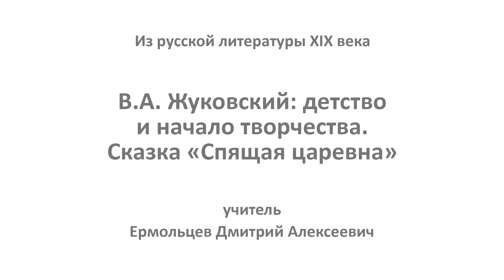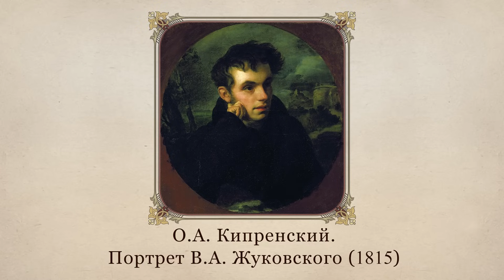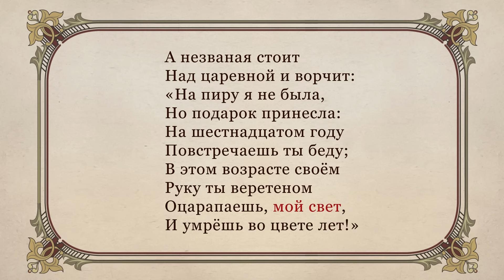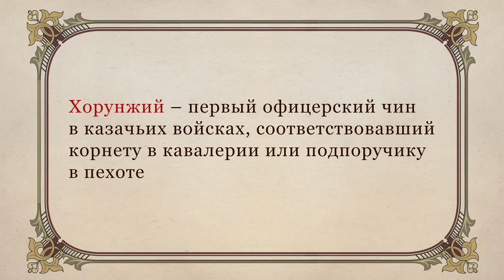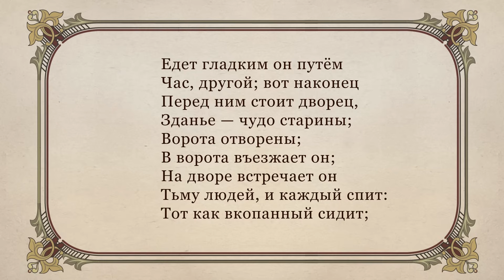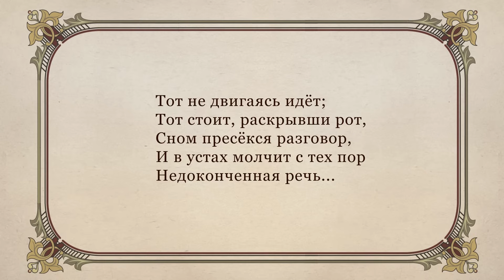В. А. Жуковский: детство и начало творчества. Сказка «Спящая царевна». Герои литературной сказки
Учиться можно эффективно и с удовольствием! Домашняя школа InternetUrok.ru - полное среднее образование с 1 по 11 класс дистанционно, возможность официального зачисления в любое время года

На этом уроке вы узнаете о детстве и творческом пути В.А. Жуковского, узнаете, в чём заключается новаторство писателя, познакомитесь с его произведением «Спящая царевна», проанализируете его, проведёте сравнительный анализ сказок Жуковского и Шарля Перро, рассмотрите роль Василия Жуковского в русской литературе.